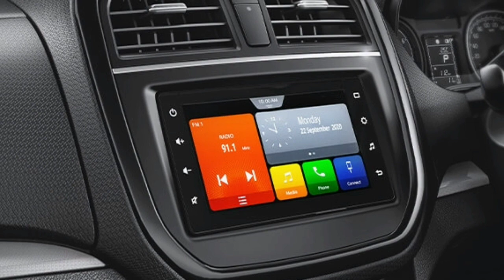Toyota urban cruiser full details | Cardrive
Dear Friends